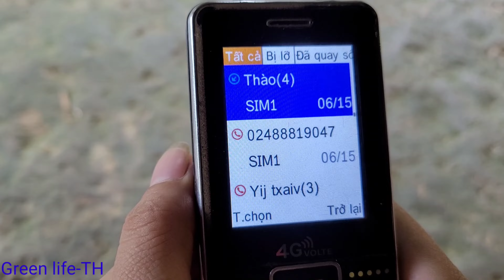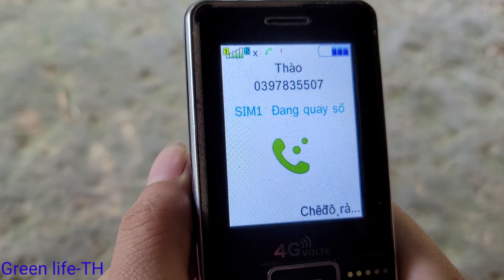Went to cut banana leaves to feed the fish, was about to go to work when he fell front of the gate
Today l went to the forest to cut banana leaves to feed the fish. Then when l got home, I cooked lunch and saw my grandmother bring me a kilo of pork. After eating lunch, I was about to continue going to the ground. When I woke up, I returned home